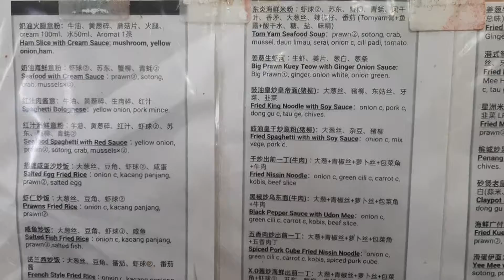16 December 2021